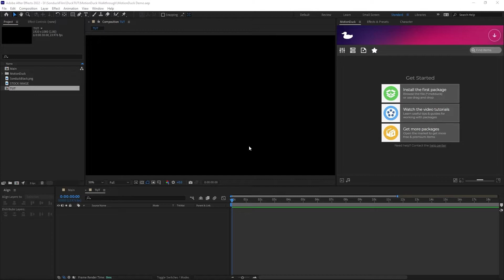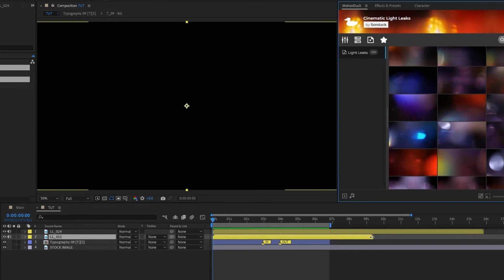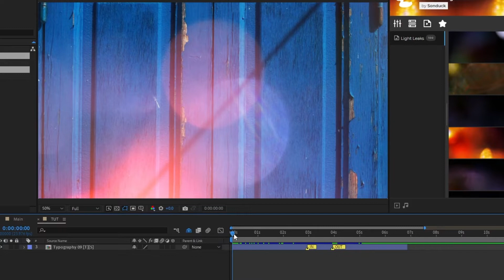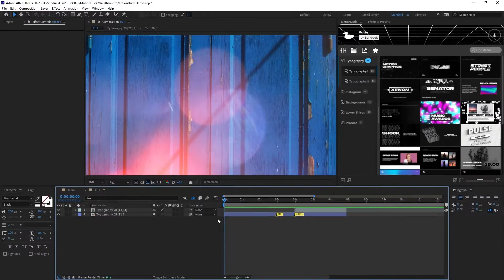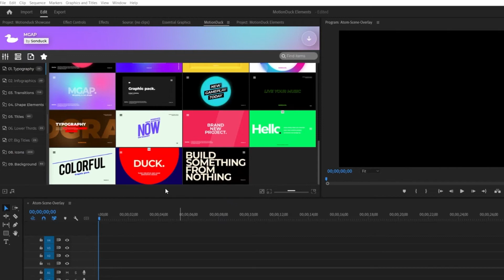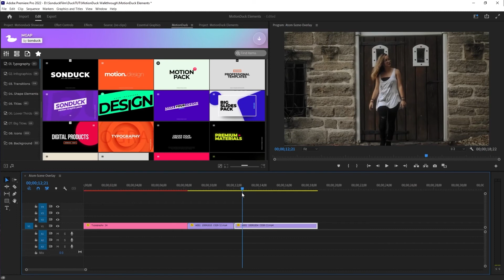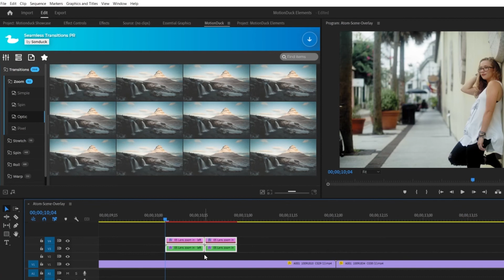MotionDuck Subscription Walkthrough | 25,000+ Templates | After Effects & Premiere Pro